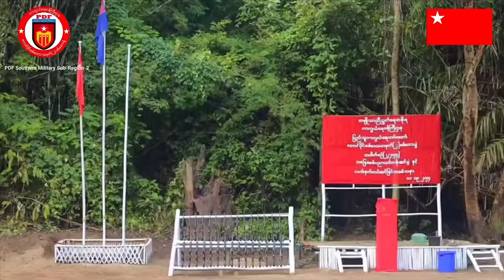NLD လက်ထက် ဒီမိုကရေစီမခံစားရဘူးလို့ မင်းအောင်လှိုင်ပြော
ပြည်သူများ ဒီမိုကရေစီနှင့်အလှမ်းဝေးပြီး NLD အစိုးရကြောင့် တိုင်းပြည်ဘဏ္ဍာနှင့် ပြည် တွင်းရေးလျှိဝှက်ချက်များ ပေါက်ကြားဆုံးရှုးဟု  မင်းအောင်လှိုင် ပြော
ပင်လည်ဘူးမြိုသိမ်း အောင်ပွဲရရဲဘော်များအား ကာကွယ်ရေးဝန်ကြီး ဉီးရည်မွန်ကသွားရောက်တွေ့ဆုံအားပေး
ပင်လယ်ပြင်မှာ ဓားပြတိုက် စွန့်ပစ်ခံရတဲ့ ဘင်္ဂလားဒေ့ရှ်နိုင်ငံသား ၁၆ ဦးကို AAကပြန်လွှတ်ပေးလိုက်တယ်လို့ဆိုပါတယ်။
ကရင်နီဒေသ ထူးချောင်းပင်မစခန်းကို ဝင်ရောက်တိုက်ခိုက်မှုမှာတော့ ဆန်နဲ့ ပစ္စည်းတချို့သိမ်းဆည်းရမိ
ကြာအင်းဆိပ်ကြီးမြိုနယ်မှာရှိတဲ့ ကျေးရွာကို စစ်ရှုးကောင်စီတပ်က လက်နက်ကြီးဖြင့် ပစ်ခတ်မှုမှာတော့ အသက် ၁၀ နှစ် အရွယ် မိန်းကလေးငယ် ၁  ဦး အပါအဝင် ပြည်သူ ၂ ဦး သေဆုံးပြီး ပြည်သူ ၂ ဦး ထိခိုက် ဒဏ်ရာရ